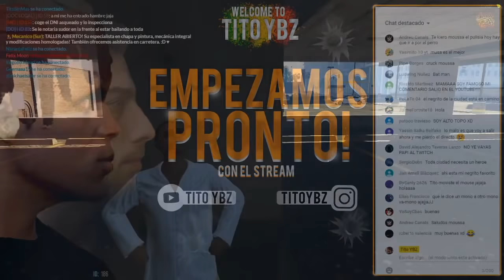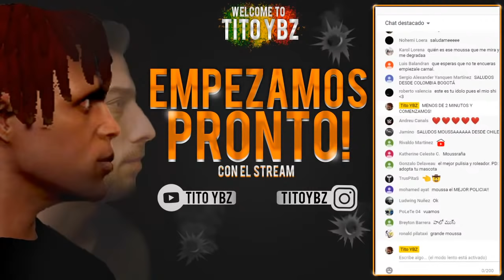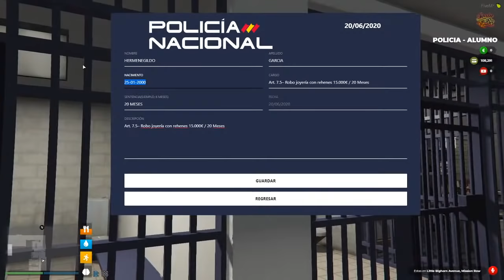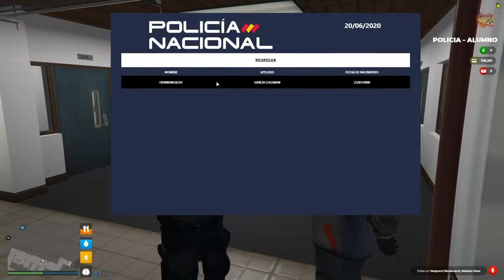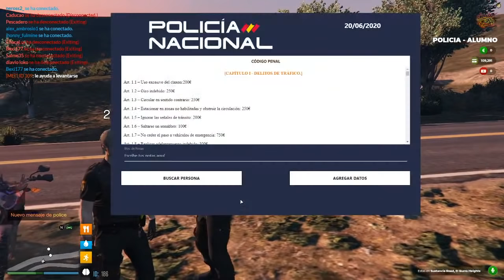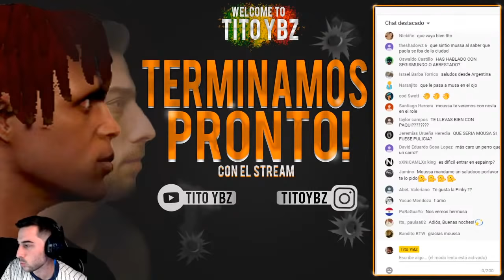[SPAIN RP] "MOUSSA EL PULISÍA" IS BACK #3